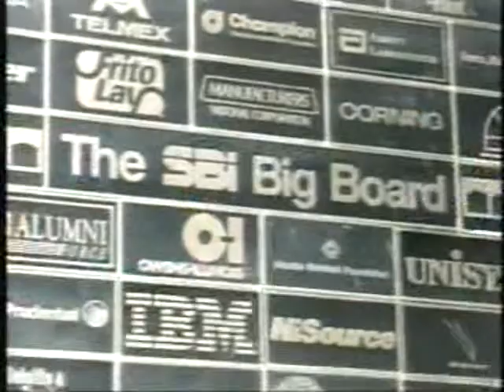FAMU SBI Dr. Lewis PhD Project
Dr. Angela Lewis, Assistant Professor of Supply Chain Management at The Florida A&M University School of Business and Industry discusses the PhD Project.